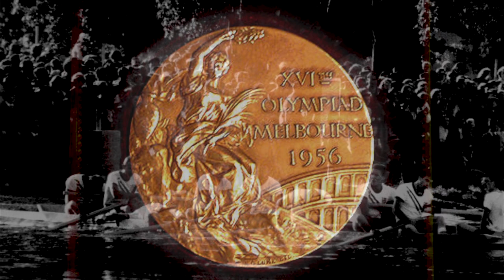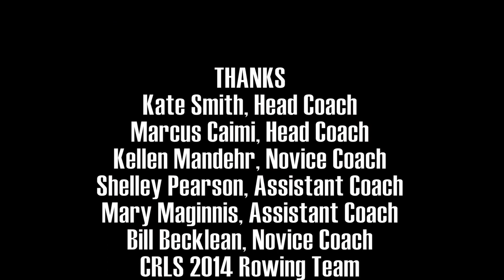CRLS MPSRA Championship May 2014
Created and presented by Francisco Jose Ricardo, this film highlights the CRLS crew team at the MPSRA Championships. The film shows the dedication and teamwork it takes to make a fun and successful team. Featuring 1956 Olympic Gold Medalist coxswain and CRLS Coach Bill Becklean.